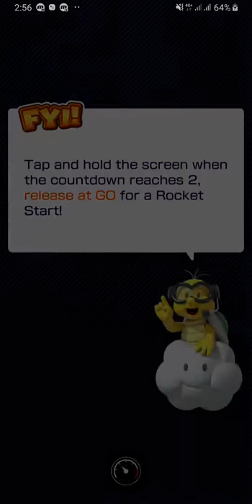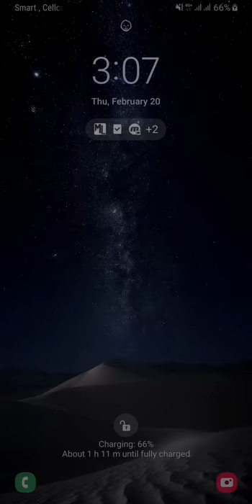Mario Kart Tour - Gameplay Walkthrough Part 15 (iOS, Android)